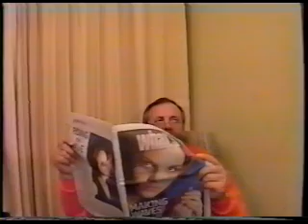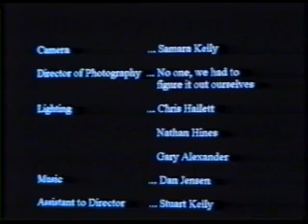Something In The Air Tonight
My first ever "proper" short film. Selected as a top 10 finalist in the 2000 Short Cut Film Festival. Shot on a cheap VHS Handycam and edited by pressing 'stop' and 'record' on a VCR. Credits done by shooting a computer screen. The epitome of low-budget filmmaking.